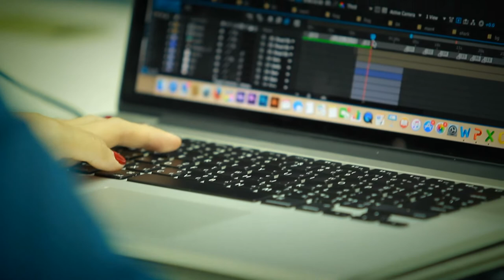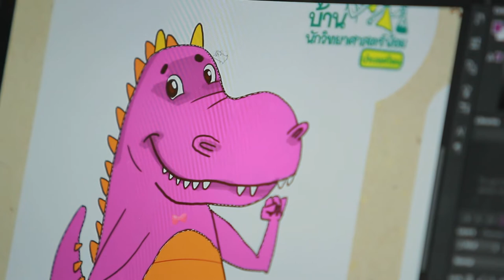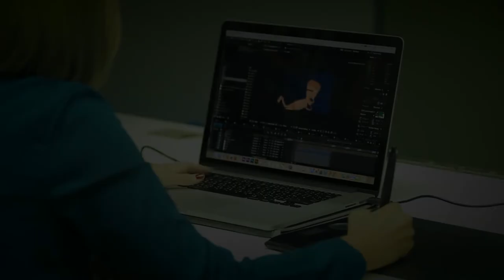Animator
Animator หรือ นักออกแบบและสร้างภาพการ์ตูน ภาพเคลื่อนไหว เพื่อใช้ในภาพยนตร์ หรือโทรทัศน์ ทั้งบนแผ่นฟิล์มภาพยนตร์ 3 มิติ และ 2 มิติ อันประกอบด้วยรูปตัวละคร การ์ตูน แสง สี เสียง จัดลำดับภาพ มุมกล้องและการตัดต่อภาพเคลื่อนไหว องค์ประกอบของฉาก และการซ้อนภาพ